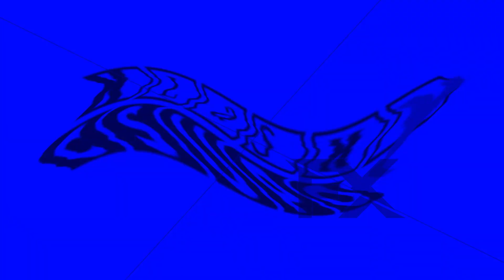Pinkie Pie Gets Crazy Rainbow Csupo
End New Effect: X Gets Crazy Rainbow